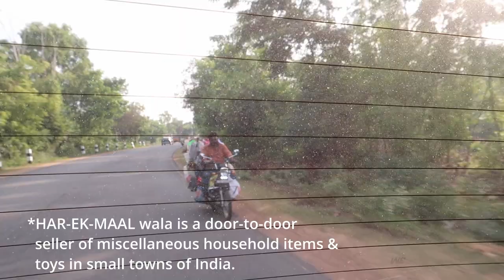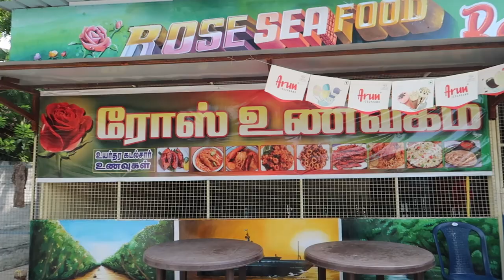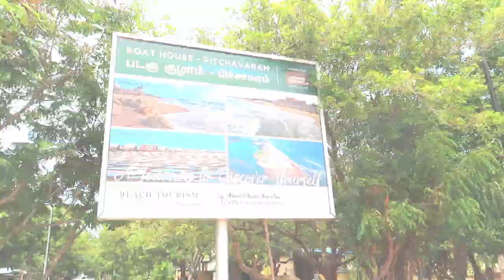Travel Vlog | Chennai to Pichavaram Mangrove Forest | The Hodophile Musician | Bornona Goswami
So recently, I went on a much needed road trip from Chennai to Pichavaram Mangrove Forest, with some of my friends. Pichavaram Mangrove Forest is the world's second largest mangrove forest. This vlog covers how we travelled, all the things that we did on the way and after we reached there. On the way back, we visited a stunning secret beach in Chennai. It was an exhilarating experience. Watch to experience the road trip with me.

▼ Edited by:
Valerijs Bezzaponnijs